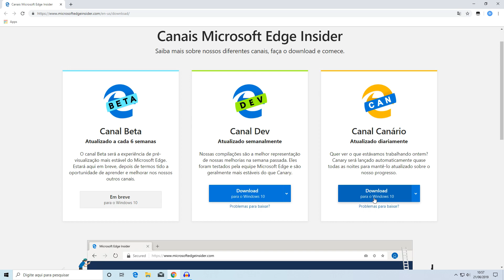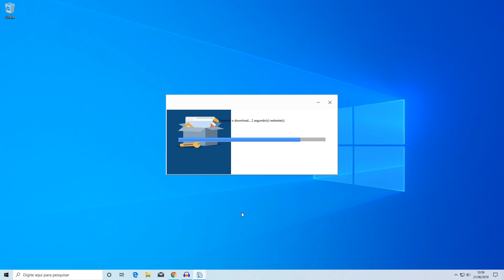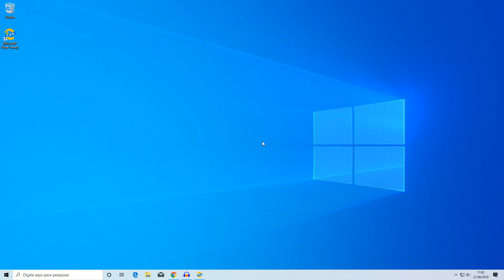Microsoft lança sua versão do Edge baseada no Chromium para Windows 7, 8 e 8.1; veja como baixar